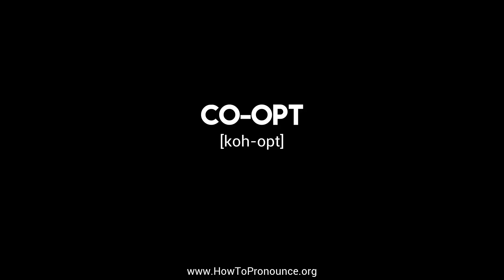How to Pronounce "co-opt"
Learn the proper pronunciation of "co-opt"